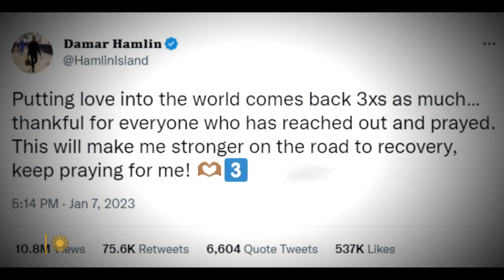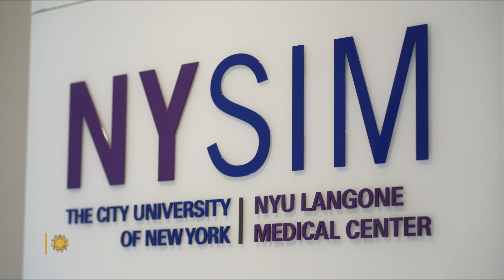How to use an AED in cases of cardiac arrest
CBS News chief medical correspondent Dr. Jonathan LaPook explains how quick action saved the life of Buffalo Bills player Damar Hamlin, who collapsed on the field from cardiac arrest, and demonstrates how an automated external defibrillator (AED) is used.